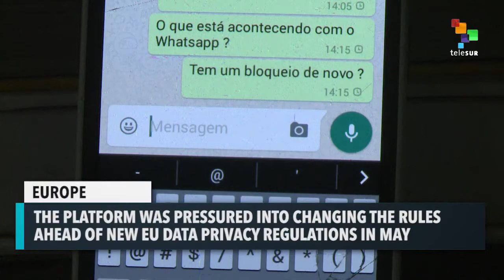Whatsapp To Set Age Limit To 16 In EU